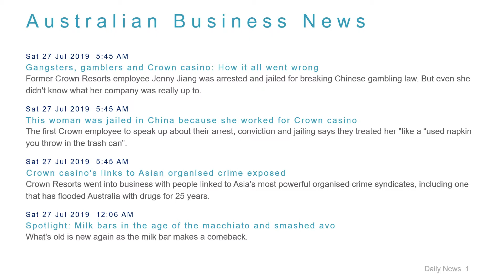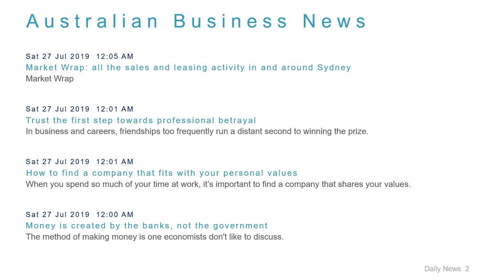Business News Headlines for 27 Jul 2019 - 8 AM Edition